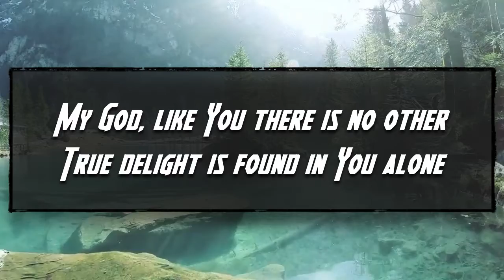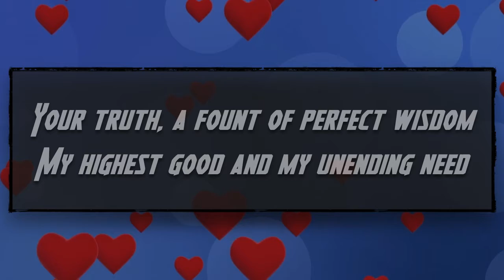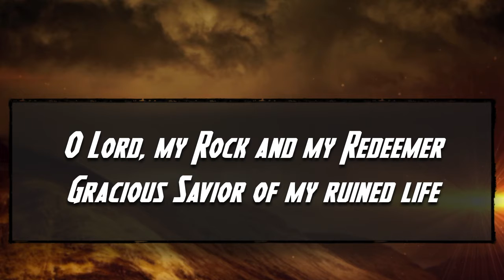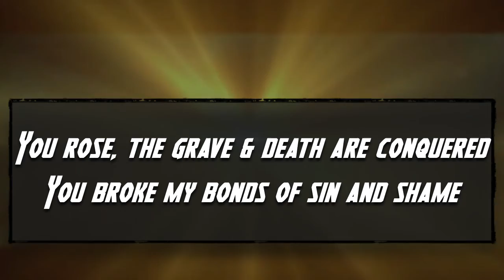OLord,myRock andmyRedeemer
Thank you for your grace!